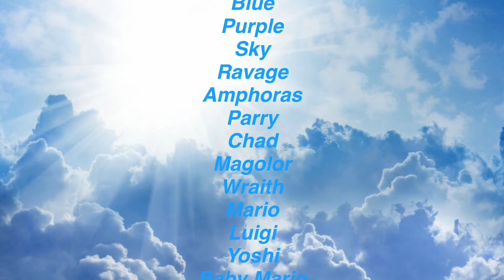The Pikmin Plush Adventures Movie: The Final Countdown (Part 4/4)- The Final Chapter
Olimar, Red, Blue, Kevin, and the rest of the gangs curtain call